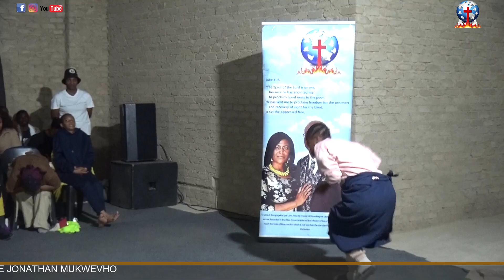25 October 2024#TheWord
Christ Rebekah Mystery Church